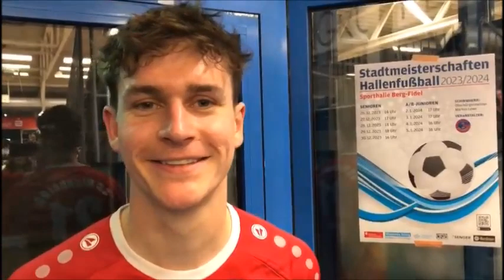Stadtis 2023: Nick Münder, SC Nienberge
"Ich denke, gegen Kinderhaus kann damit auf jeden Fall zufrieden sein", sagt Doppel-Torschütze Nick Münder vom SC Nienberge nach dem 3:3 gegen Kinderhaus am ersten Zwischenrundentag.